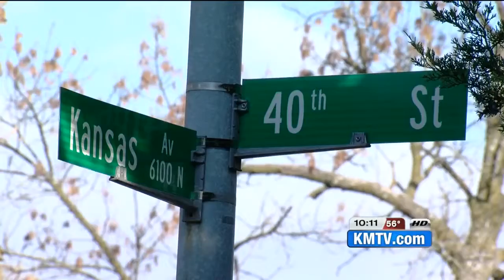Fatal gunshot victim's daughter wants answers 2017, video courtesy KMTV Omaha